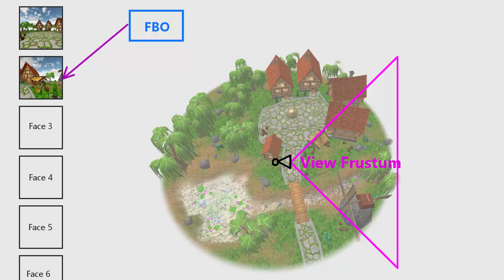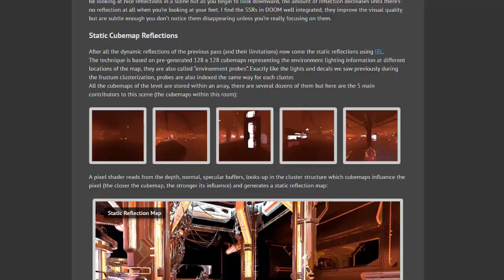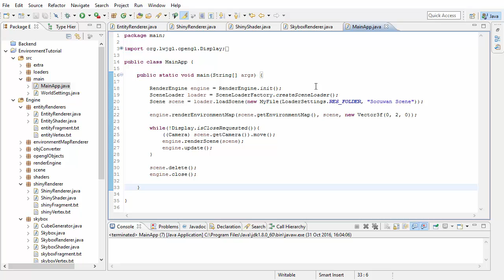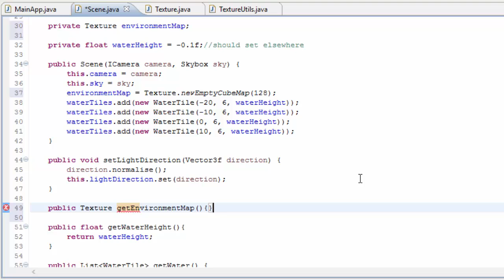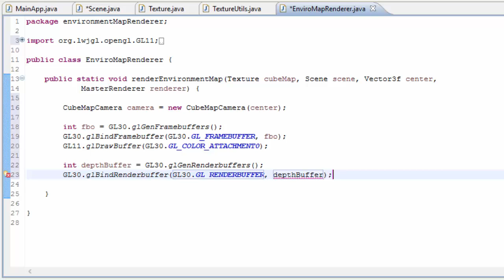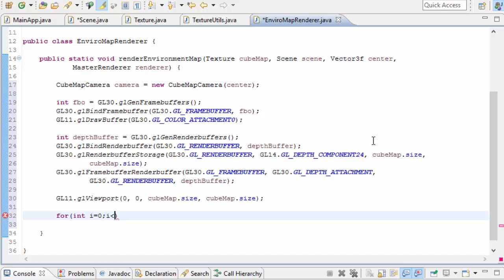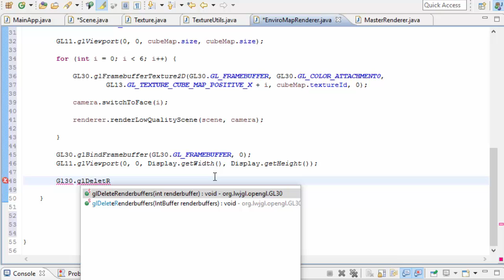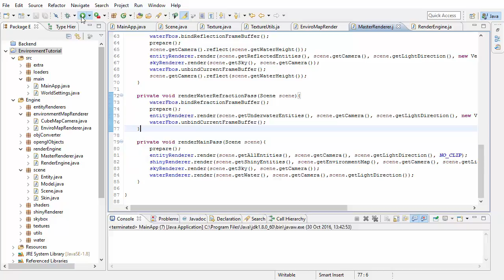OpenGL Tutorial 52: Render to Cube Map Texture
Implementing dynamic environment mapping this week by rendering our scene to a cube map texture, allowing for our reflective objects to reflect our in-game scene!

Try out the runnable jar!